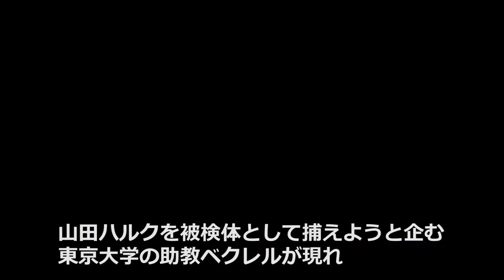6.30 BUMBRICH 3rd Anniversary Party＠FICTION UG in「山田ハルク」Trailer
BUMBRICH 3rd Anniversary Party 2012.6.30(sat)@FICTION UG
拝啓。皆様方におかれましては益々世知辛い世になって参りましたがいかがお過ごしでしょうか？テレビや新聞で絆だ！愛だ！のと連呼されればされる程実体の伴わない事ばかりの世の中で皆様方の暖かいご支援に支えられBUMBRICHは今年で開店3周年を迎える事が出来ました。つきましては日頃のご愛顧への感謝と今後一層のご厚誼を賜りますよう下記の通りBUMBRICHに関係の深いメンバーで小宴を催したく存じます。
何かとご多忙とは存じますが、ご出席を賜りますよう謹んでお願い申し上げます。